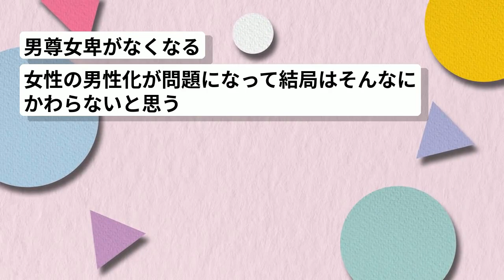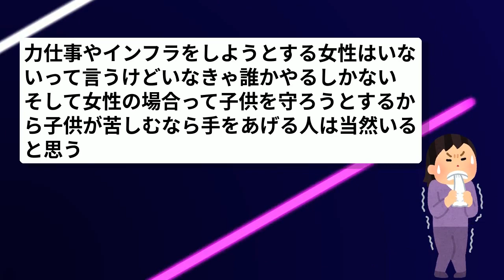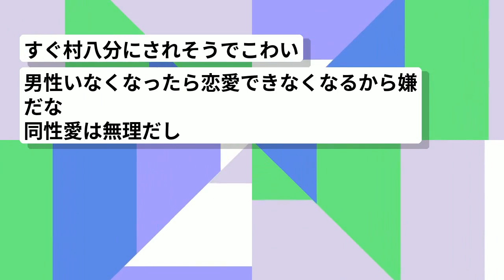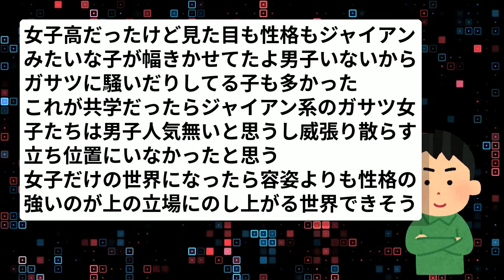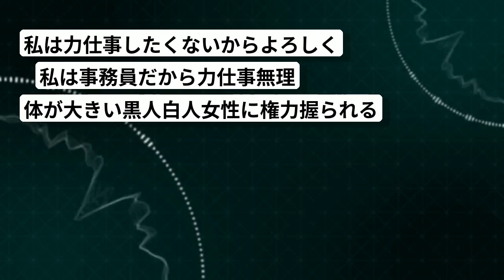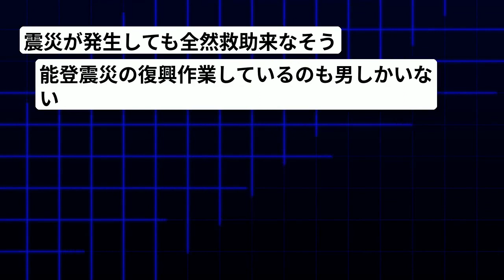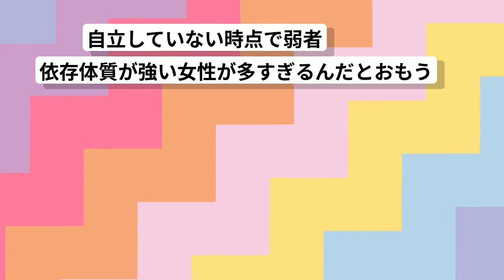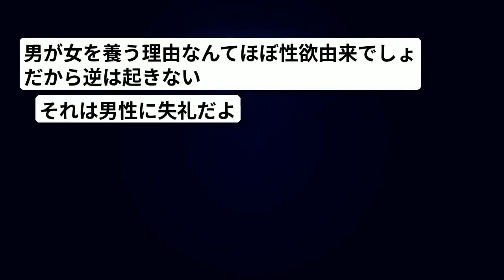【女だらけの世界】女性だけの世界ってどんな感じ？【議論スレ】【ガルちゃん】